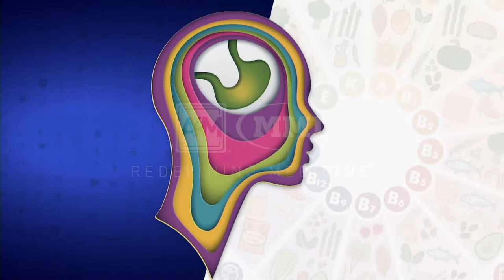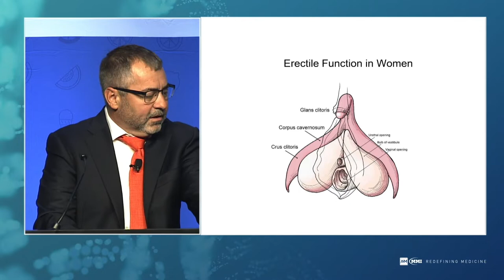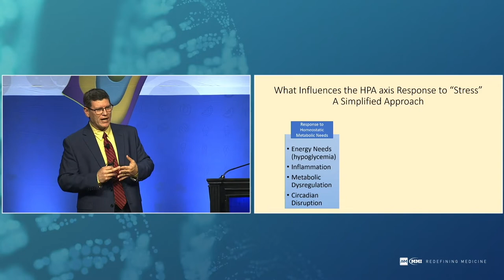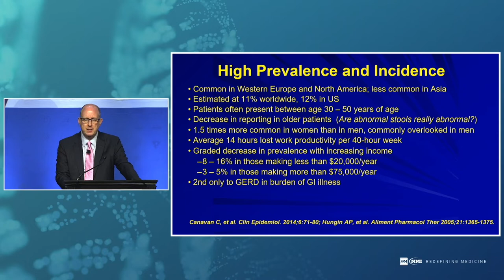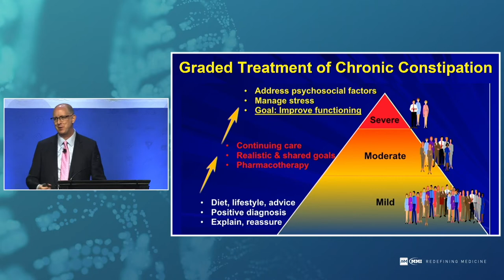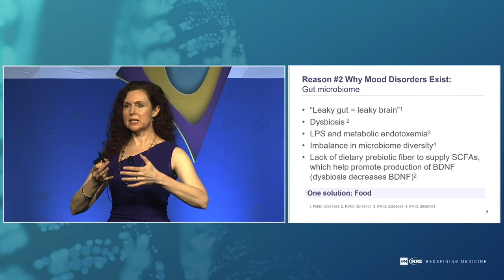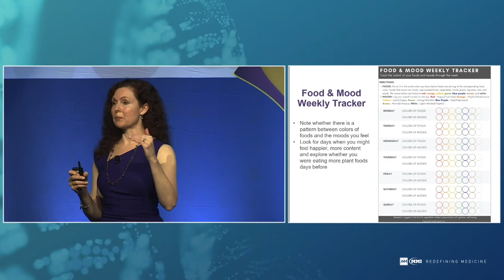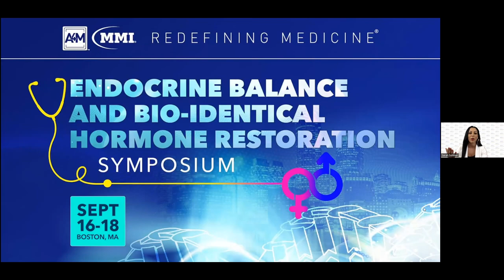A4M Encore Virtual Event: Highlights From The 30th Annual Spring Congress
Take a look at key clinical takeaways from the Spring Congress presented by some of our most popular speakers.